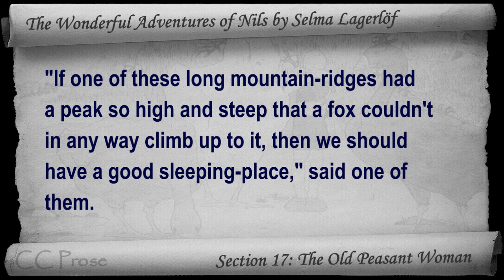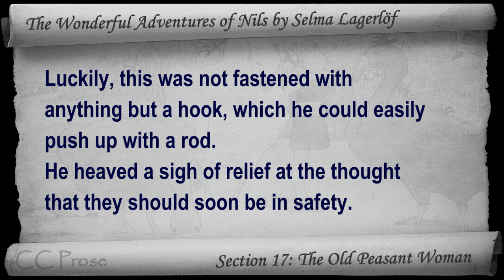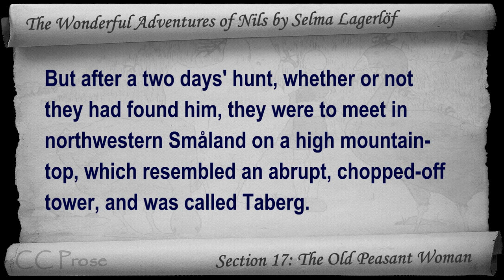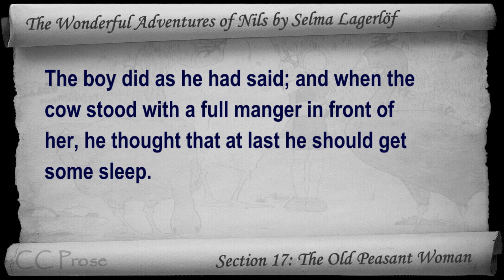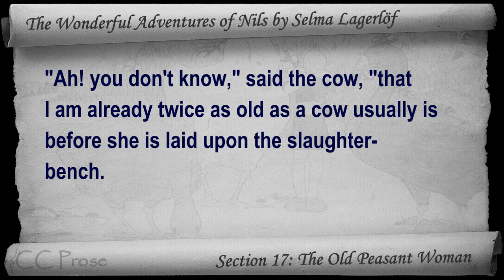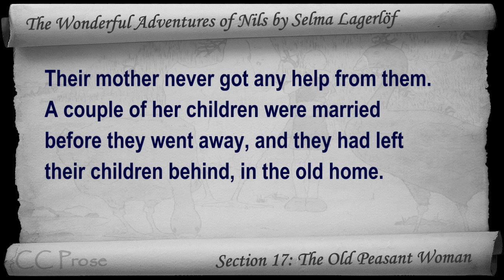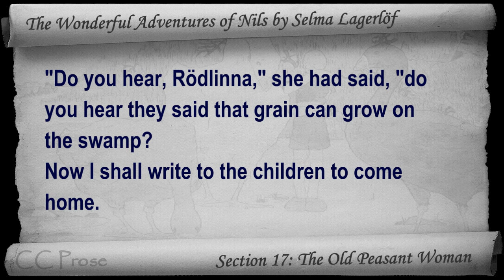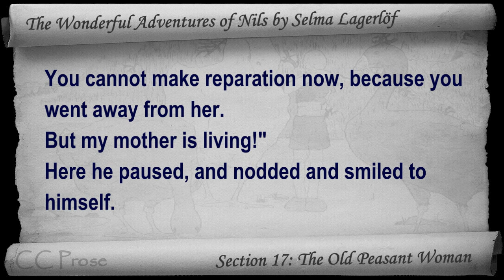17 - The Wonderful Adventures of Nils by Selma Lagerlöf - The Old Peasant Woman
Section 17: The Old Peasant Woman. Classic Literature VideoBook with synchronized text, interactive transcript, and closed captions. Audio courtesy of Librivox. Read by Lars Rolander.